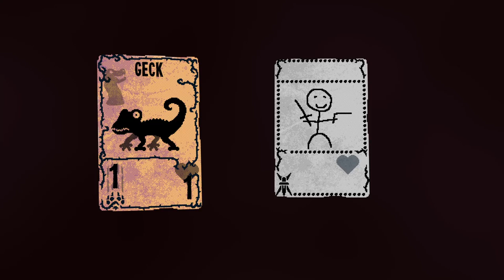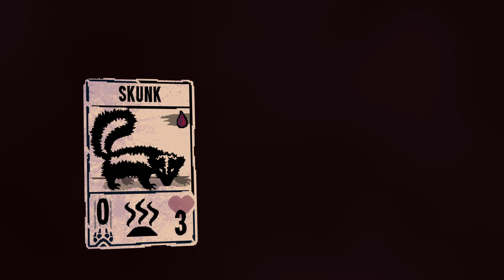prototype: online inscryption custom card creator (for printing)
i'm working on a thing where you can create authentic custom cards from inscryption act 1